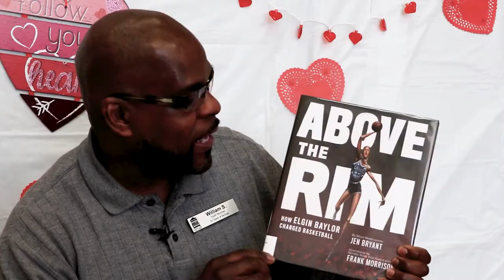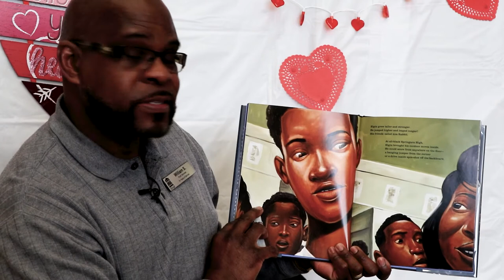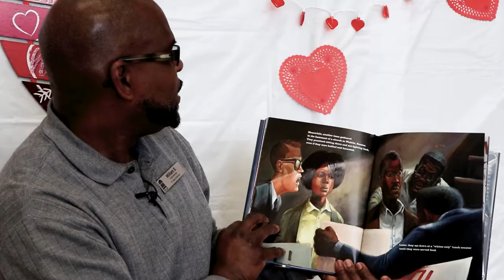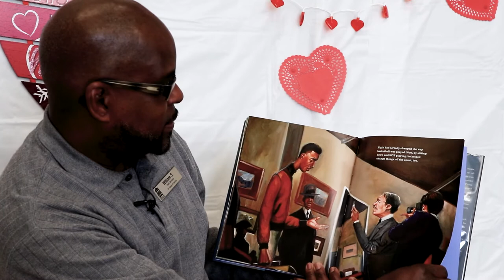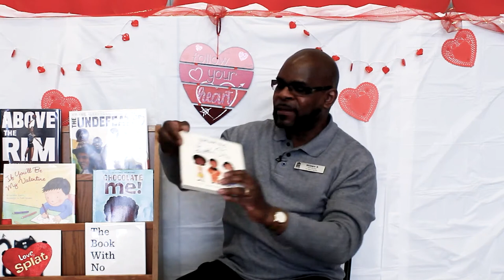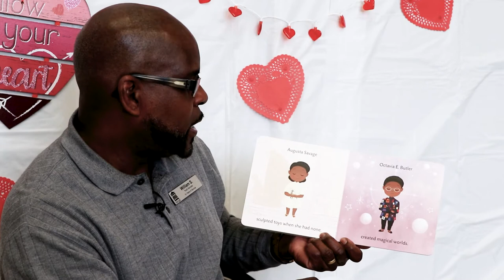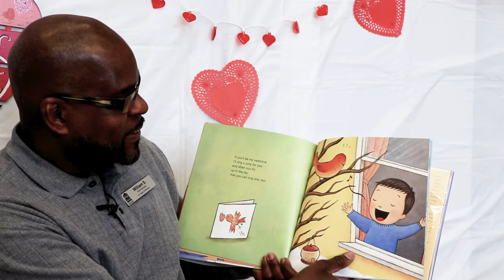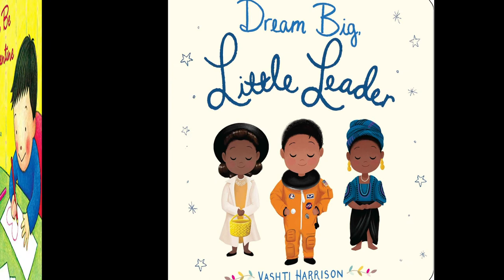Stories for February with Mr. William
William brings us stories about real life people he admires to celebrate African American History month and wishes us a happy Valentine's Day too! Come read and sing with us at the Portland Library and start the month off right.